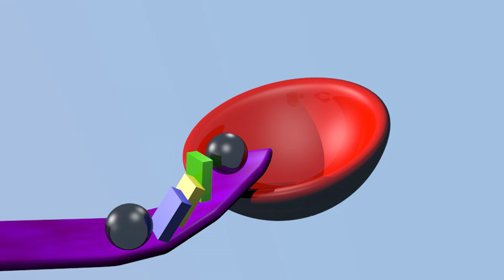Blender 2.5 3D Domino Test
This is a domino set up I did in Blender 2.5. I used the "Record to animation" from the game engine to get all the physics from play mode into an animation.